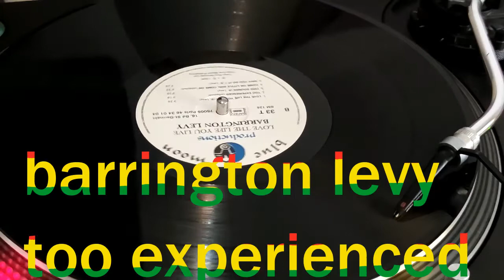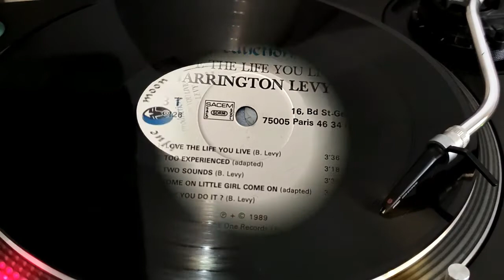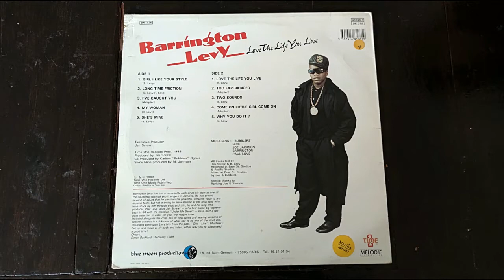barrington levy, too experienced